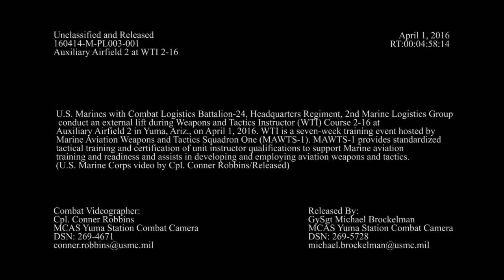Extremely Powerful CH 53 Engines Lifting Tons of Armored Vehicles Sikorsky CH 53 External Lift